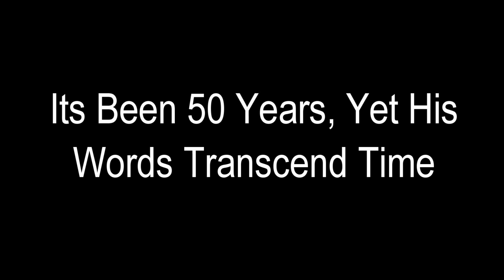JFK HD Tribute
SHARE THE VIDEO IF YOU LIKE THE VIDEO! A Video Tribute to JFK (John "Jack" Fitzgerald Kennedy) in 1080p HD.  Songs: An Ideal of Hope by Hans Zimmer and The Home of a People by Zack Hemsey. Speeches included are his American University Peace speech, Inaugural Address (Ask not what your country can do for you, ask what you can do for your country), Address to people of West Berlin (Ich Bin Ein Berliner), Rice University Speech (We choose to go to the moon), and an Address to the United States Congress on making it a national priority to land a man on the moon "before this decade is out." Jackie, Caroline, JFK Jr, MLK, and John Glenn can also be seen in this tribute to Camelot.